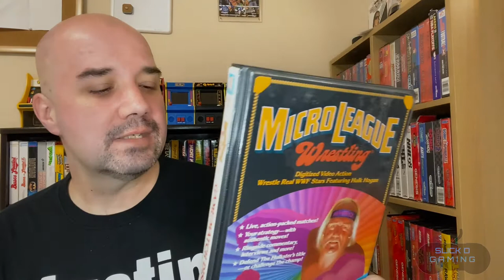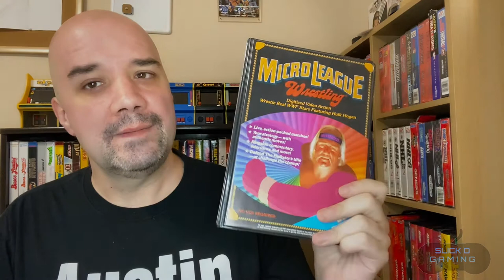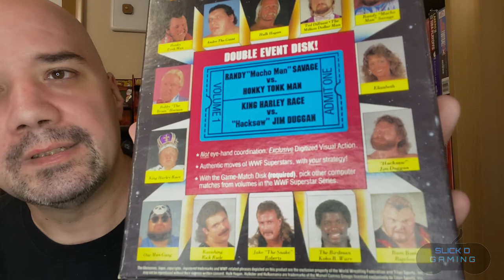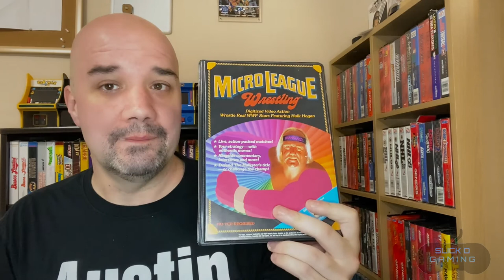Retro Chronicles WWF/WWE Games: Episode 1: MicroLeague Wrestling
Retro chronicles will take a special look at the history of a particular brand of video game. In the first season, we'll take a look at games licensed by the World Wrestling Federation/Entertainment from 1987 through today.

Our first episode takes a look at the forgotten WWF game and the very first one, WWF MicroLeague Wrestling for the personal computer/Commodore 64 and the two expansion packs that followed. As far as games go, these are actually pretty good for its era.